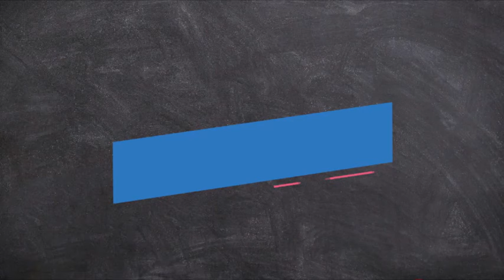Lula foi vaiado e está a altura de seus Generais covardes e melancias. 22/05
Senado - Câmara - Congresso Nacional -  NotíciaIs de Brasília e do Brasil